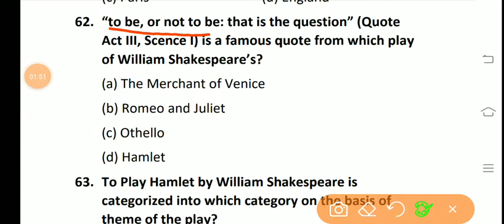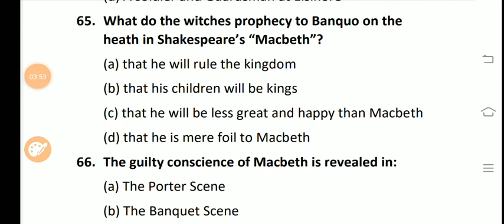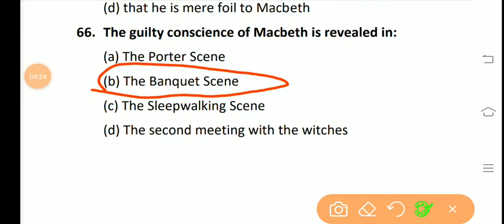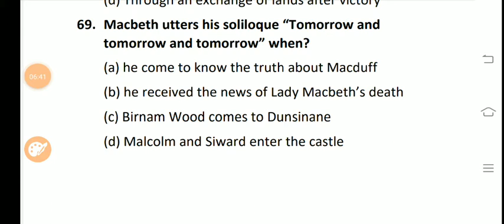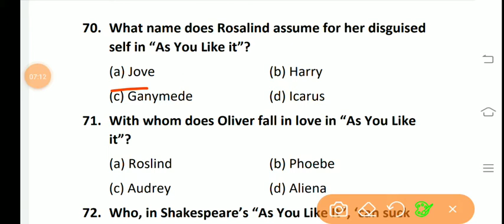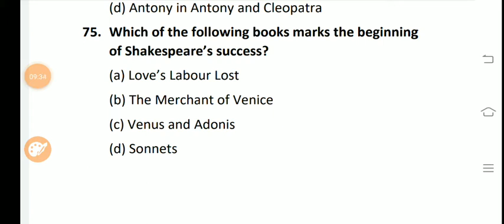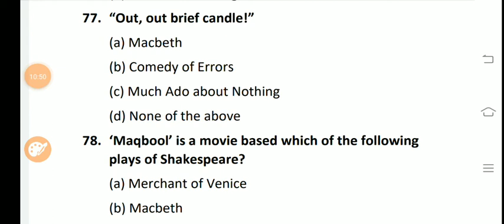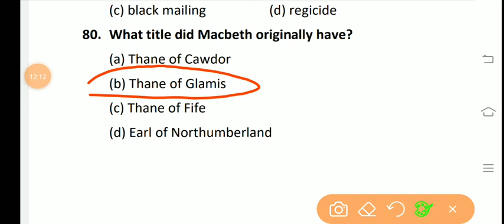Important Questions On Shakespeare (Part-4)//NTA NET, JRF, TGT, PGT, DSSSB, KVS, NVS //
Basically this video is for those who are preparing for NTA NET, JRF, TGT, PGT, DSSSB, KVS, NVS and all other exams in which English literature is being asked..

English Literature

Englishwithhaneef.blogspot.com